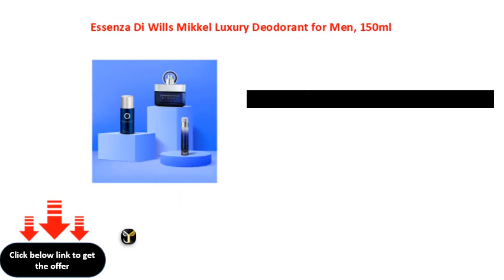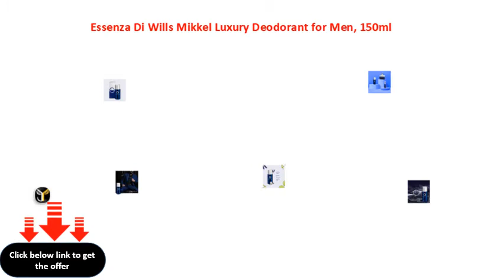Essenza Di Wills Mikkel Luxury Deodorant for Men, 150ml